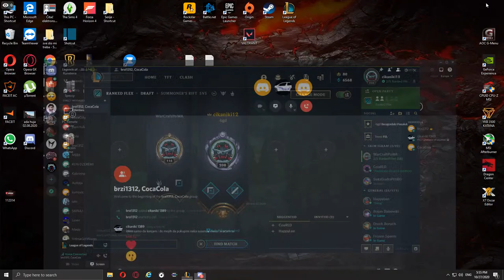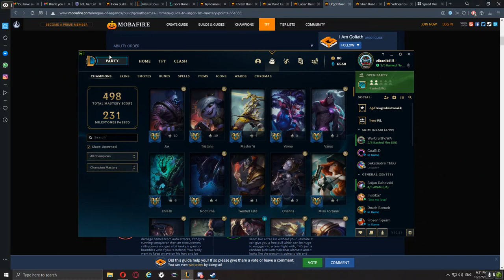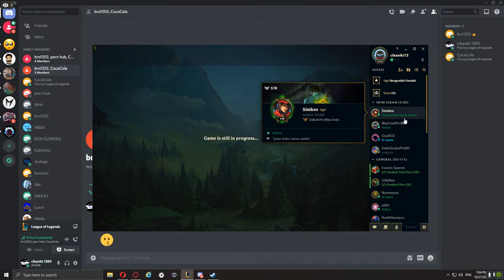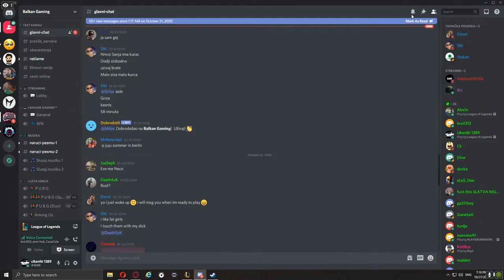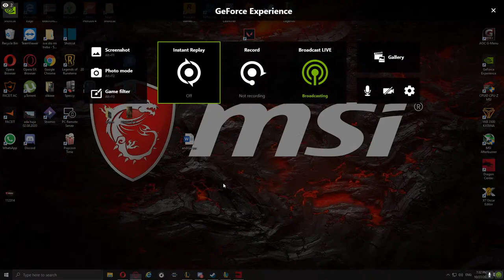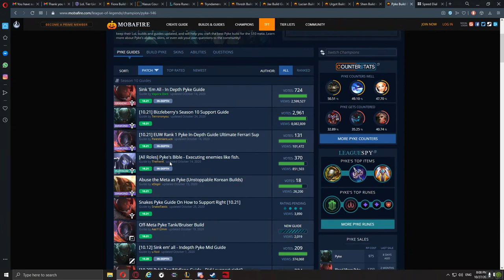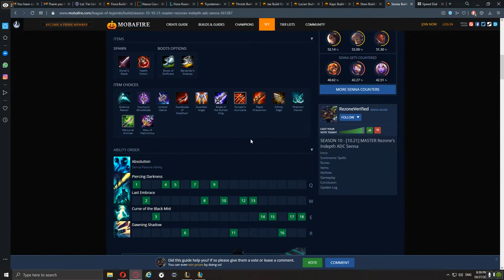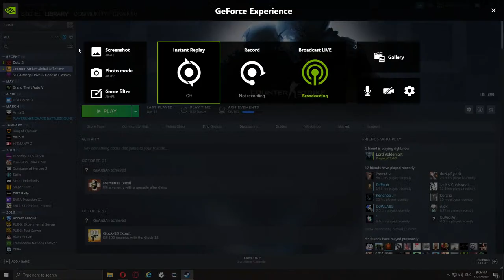League of Legends